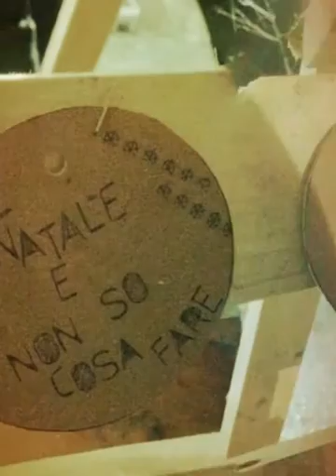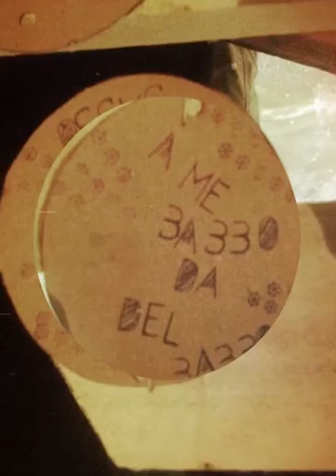Another fu#@*$ Christmas With Antonio e Simone Happening/performance con chitarra e voce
Another fu#@*$ Christmas With Antonio e Simone
Happening/performance con chitarra e voce addobbi stancil per un'albero di Natale alternativo